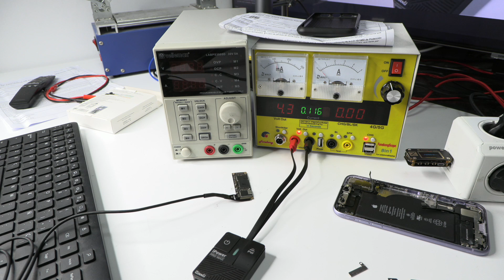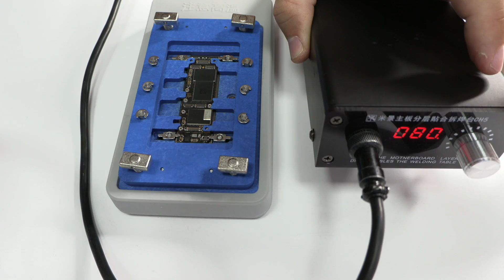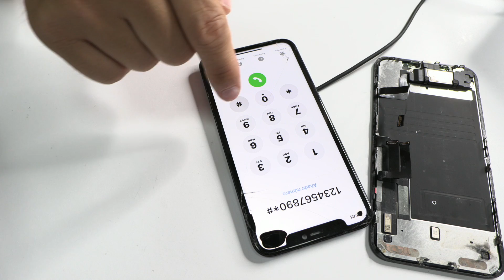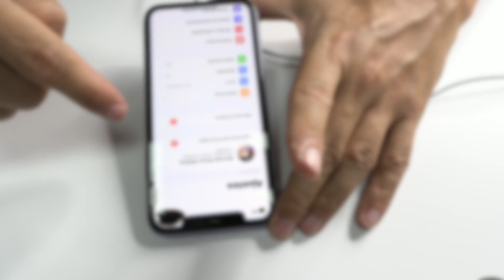Solución: ¿Cómo reparar un iPhone 11 mojado si no enciende?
Como reparar un iPhone 11 mojado. En este video vamos a ver el proceso completo para arreglar un dispositivo apple dañado por humedad. Soy Leonardo, y en este video, arreglé un iPhone 11 mojado en mi taller.

🟨 Unir y separar placas iPhone

Primero, desconecté la batería para evitar más daños y luego desmonté la placa base para examinarla. Había mucha corrosión y algunos componentes quemados que necesitaban limpieza y reparación. Utilicé herramientas especiales y soluciones como limpia contactos y alcohol isopropílico para limpiar y reparar la placa.

Separé las dos placas del iPhone para asegurarme de que no hubiera más daños ocultos, las limpié bien y las volví a unir. También tuve que revisar el Face ID porque suele dañarse con la humedad. Finalmente, limpié todo y comprobé que el teléfono funcionara perfectamente. Fue un proceso detallado, pero con cuidado y paciencia, logré salvar el teléfono. ¡Hasta el próximo video!

🟩 Programadora Face ID AY A108